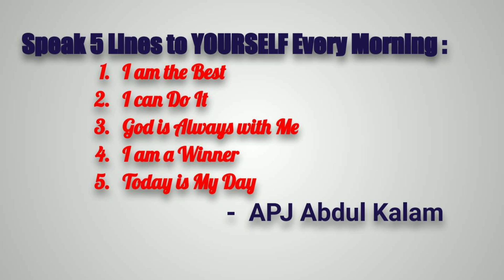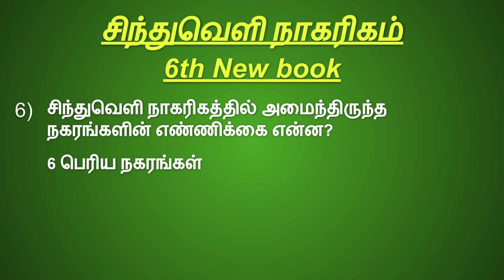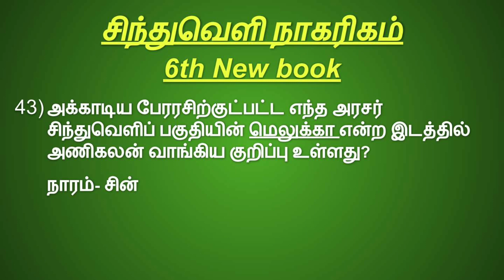Sindhuveli Nagarigam in Tamil | 6th New Book History | TNPSC Mithrodhayam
6th New book history notes

சிந்துவெளி நாகரிகம் - PART1